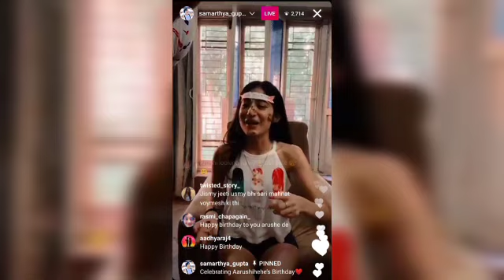Arushi's Live Birthday Celebration - Part 2 | Samarthya Live | Mtv Splitsvilla 13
All Splitsvillans wishing Arushi a Happy Birthday -